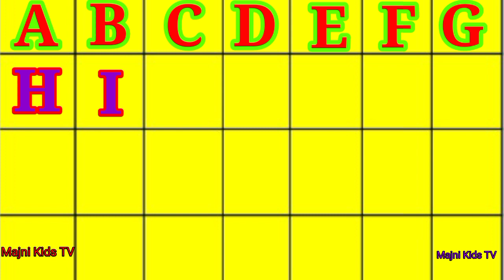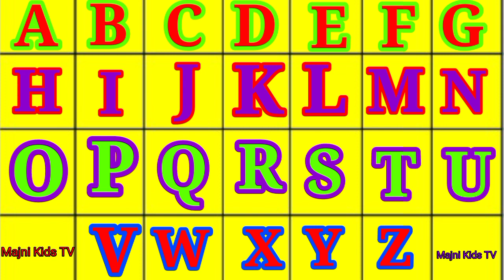ABCD I abcd I एबीसीडी I abcd rhymes I ABC Alphabet Song I abcd song I abcdefg I abcd#abcd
ABCD I abcd I एबीसीडी I abcd rhymes I ABC Alphabet Song I abcd song I abcdefg I abcd

cartoon video
abc phonics
abc phonics song
abc song
abc song for children
abc songs
abc songs for children
abcs
alphabet
alphabet song
alphabet songalphabet songs
alphabets
for kids
kids education
kids song
kids songs
kids videos
kindergarten
learn abc
learn alphabet
learn phonics
learn the alphabet
nursery rhymes
phonics songs
preschool